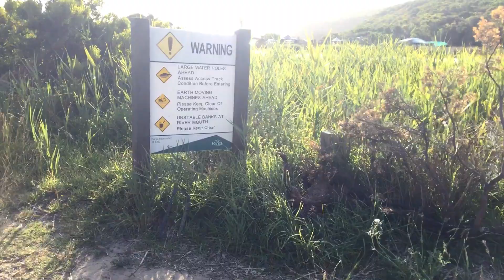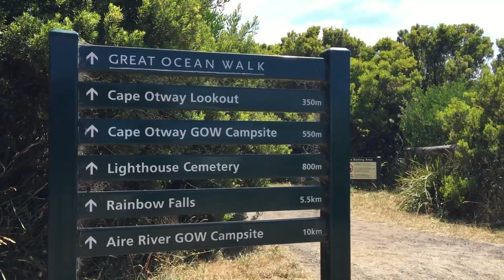Aire West River Camping 2018